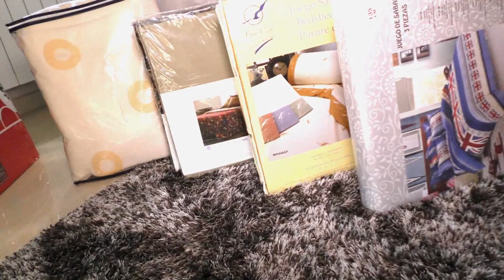Boda gitana | ADRIÁN Y NOELIA